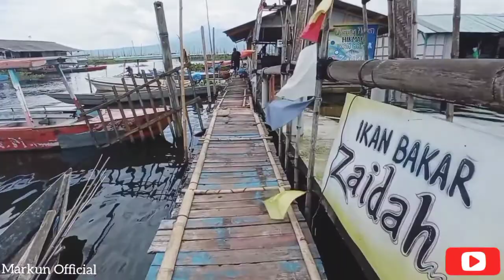Gagal Dapet ikan !!! Angin Mengerikan di Semurup Rawa Pening | Markunofficial